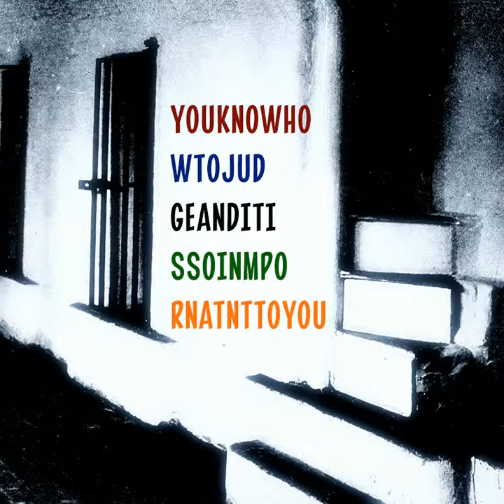Stanislav Lvovsky | you know [how to judge] | (and it is so important to you)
Period, paragraph.

Among other things: Ediphone School Record No. 2. 90 WPM-1. c. 1943